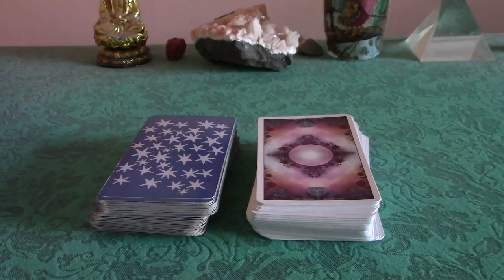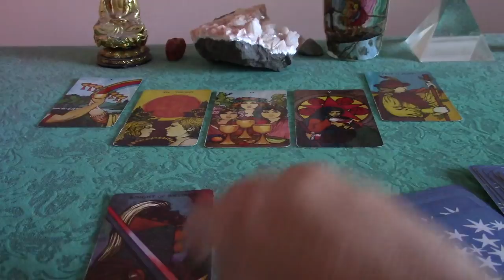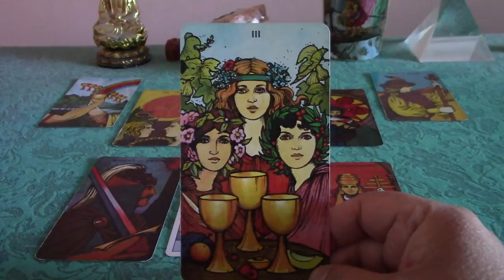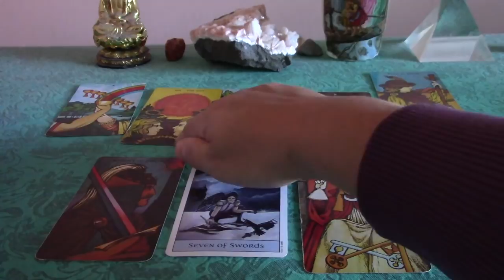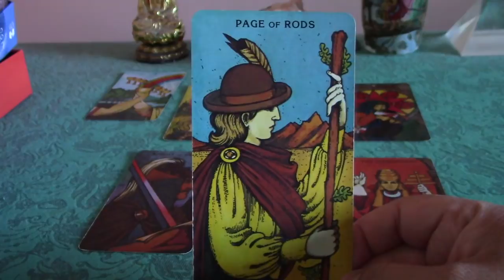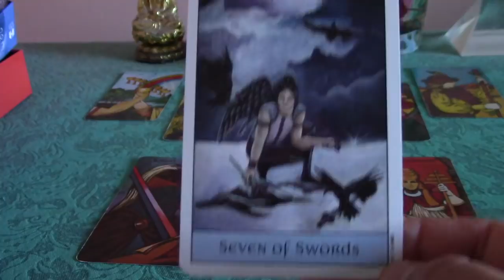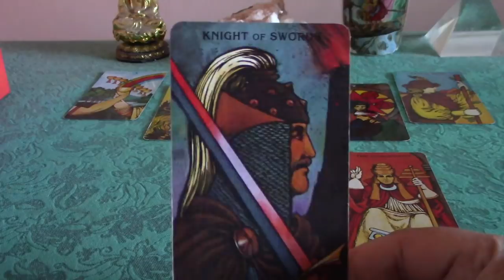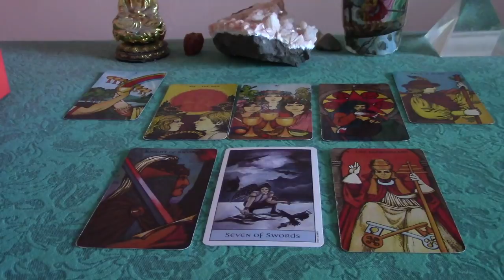TAURUS November & December 2017 Love Reading: CAN THIS RELATIONSHIP BE HEALED?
This is a love reading for those in troubled relationship or estranged and wish to get back together with an ex--for the sign of Taurus in November and December 2017.